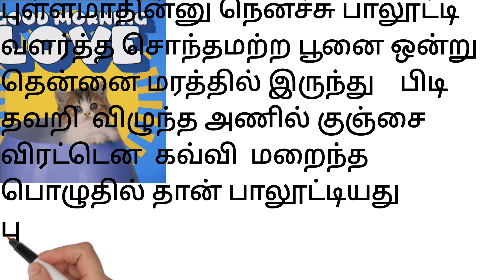பூனையல்ல புலி தமிழ்கவிதை நியுமினிட்ஸ் தமிழ்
வளர்த்த பூனை தமிழ்கவிதை நியூமினிட்ஸ்தமிழ்